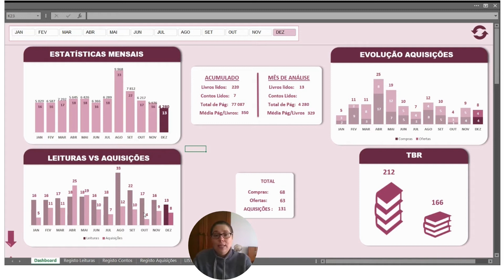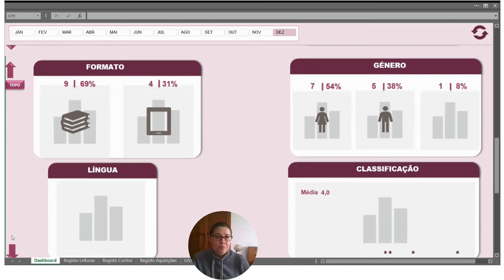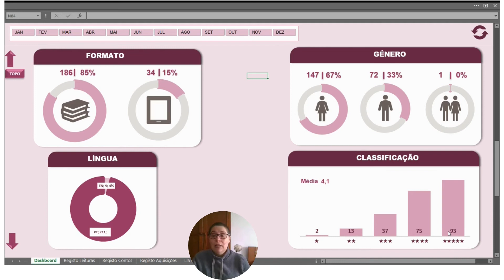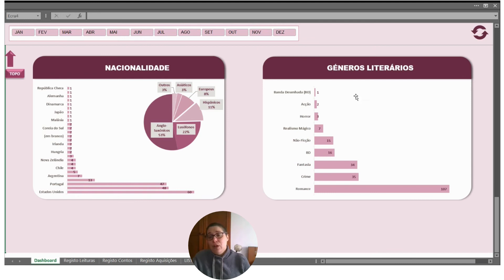Balanço Dezembro 2021 e Ano 2021